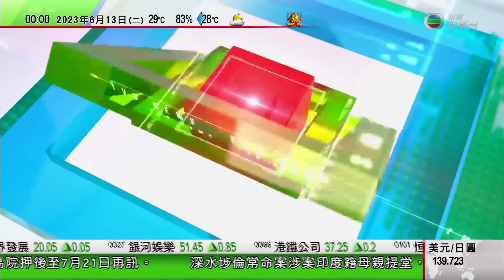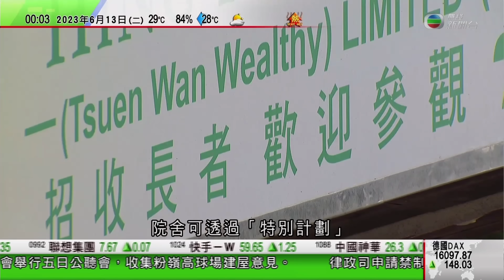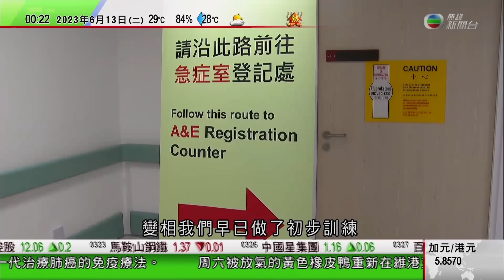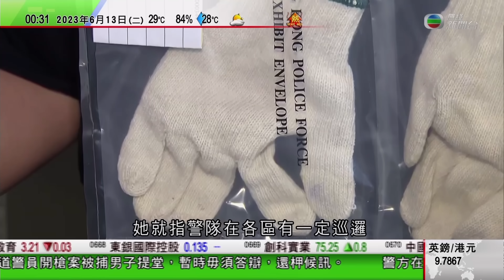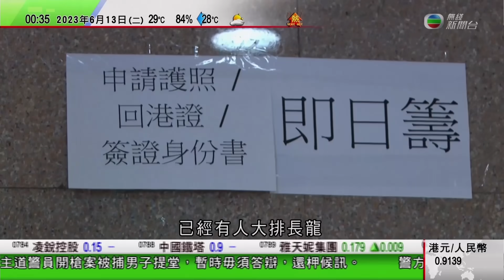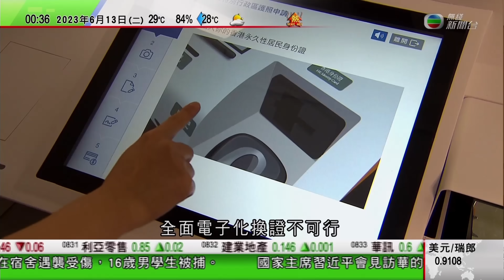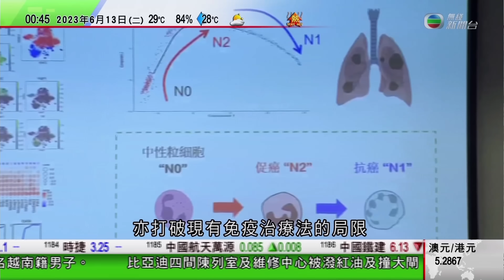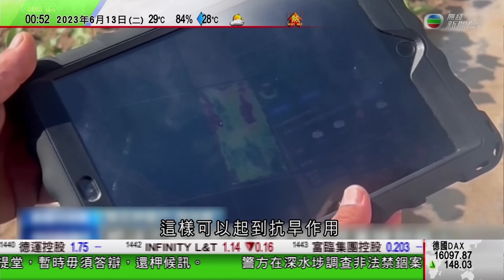無綫00:30 新聞報道 TVB News｜2023年6月13日｜中國洪都拉斯領導歷史會面 習近平稱願盡早商自由貿協引進當地特色產品｜意大利前總理貝盧斯科尼病逝周三國葬 三度當選總理曾捲逃稅醜聞等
00:00 0030新聞報道
06:59 中國洪都拉斯領導歷史會面 習近平稱願盡早商自由貿協引進當地特色產品
09:10 意大利前總理貝盧斯科尼病逝周三國葬 三度當選總理曾捲逃稅醜聞等
16:46 中國去年結婚人數創37年新低 專家指將加劇少子化情況